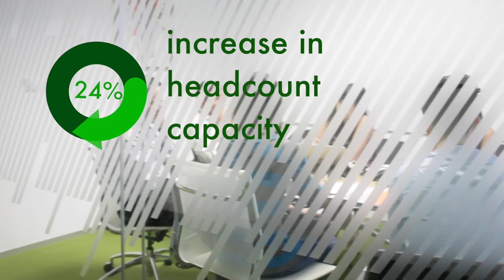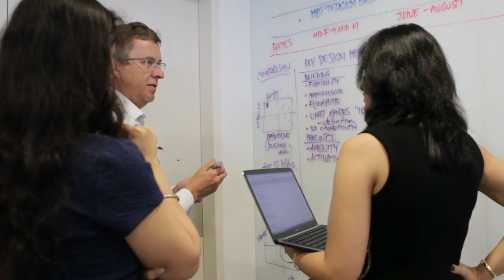Workplace and Business Transformation at CBRE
CBRE is demonstrating its commitment to alternative workplace practices through the global rollout  and introduction of its alternative workplace program – Workplace 360. Twenty sites have been rolled out globally and six are planned in Asia over the next 18 months, including Sydney, Singapore, Hong Kong, and Tokyo. The CBRE workplace strategy team is delivering all research, strategy, communication and change management services. This video focuses on the story of Workplace 360 in Singapore.